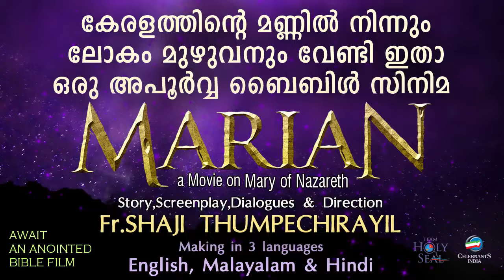Anandhathin Ponputhappumai | Christmas Carol Song | Fr Shaji Thumpechirayil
Melodious Christmas Carol Song ANANDHATHIN PONPUTHAPPUMAI written and composed by Fr. Shaji Thumpechirayil from the album CHRISTMAS.

♪ Album : Christmas
♪ Song : Anandhathin Ponputhappumai
♪ Lyrics & Music : Fr. Shaji Thumpechirayil
♪ Singers : Bindhu, Melin, Siji, Rani, Gagul, Seby, Bobby, Tojo
♪ Orchestration : Jackson Aruja
♪ Producer : Alex Vadakkedathu